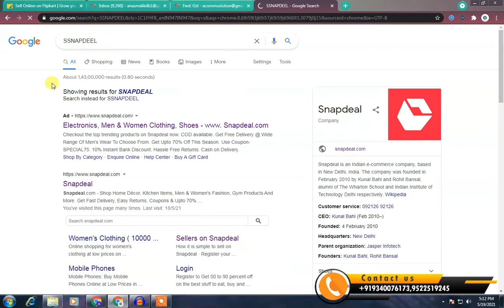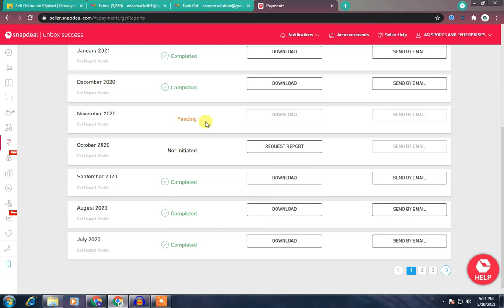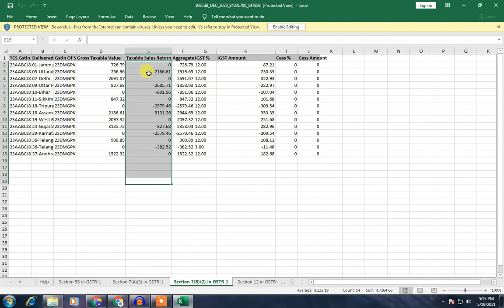How To Download GSR Report Snapdeel Seller in just 2 Min | full process step by step hindi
In this channel, I share the best practice of online business for the benefit of online sellers. Videos are based on my personal experiences & observations.

GEAR USED
○ Microphone (Shotgun)
○ Microphone (USB)
○ Microphone (Lav)
○ Main Tripod
○ Second Tripod
○ Green Screen

Love you & God Bless You All !!